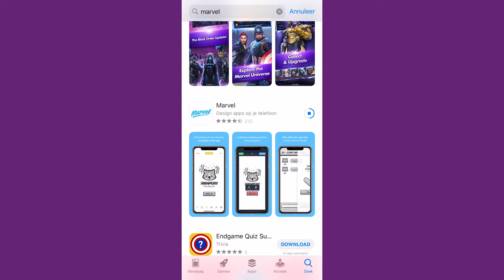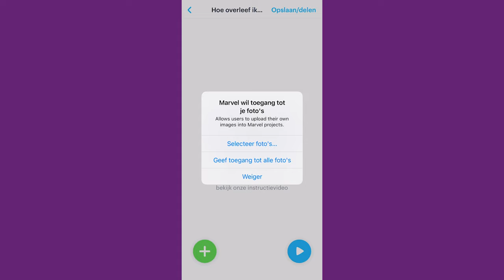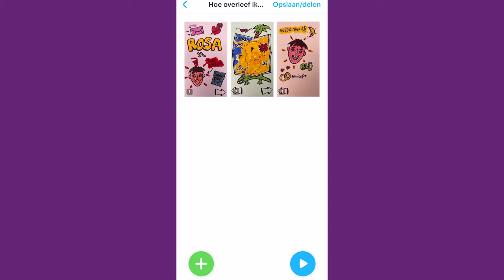Bouw je app met Marvel (iOS) | Bouw een app van je favoriete boek - Missie 4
In deze vierde missie ga je jouw app bouwen met de app Marvel. Doe deze missie wanneer je een iPhone of iPad gebruikt.